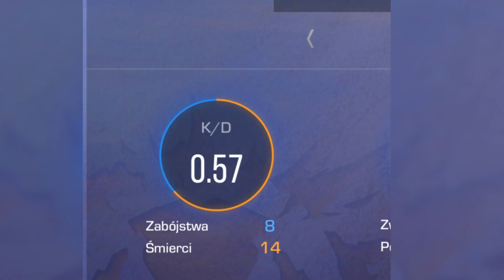W TYM MECZU PUŚCIŁY NAM NERWY!! *HABI VS POMPA PLAYER*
Pomóż odbudować konto widzu! Kup jedną z paczek grafitti (STANDOFF 2)
Wystawiłem je za:
30G 3x
50.99G 1x
399.99G 1x
1999.99G 1x
199.99G 1x
899G 1x
599G 1x
359.64G 1x
99.99G 1x
1599.99G 1x
Osoba która pomoże odbudować EQ w Goldziszu powyżej 4.000G zaproszę do odcinak. A skąd będę wiedzieć? Ponieważ zobaczę w historie.

Jak wysłać paczkę, tak żeby trafiła na odcinku Unboxingu?
Wysyłaj przez inpost
W danych osoby odbierającej wpisz swój numer telefonu
Adres paczkomatu: Piotrkowska 142, Łódź

l

✘ Genre: Silent Film Score Collection: Silent Film - Dark
✘ Time: 2:07 129 BPM (Allegro - Pretty Fast)
✘ Instruments: Piano

Masz problem z matematyką, lub francuskim? To żaden problem! Napisz do nas, ustalimy odpowiednie przygotowanie do egzaminu, lub zaliczenia roku.
Uważam, że cena do jakości jest świetna, a nauczyciele młodzi i energiczni😋😁

From? - Poland
📱Device Specifications:
Ipad Pro M1 2021 [128 GB]

Standoff 2 Configs:

Graphics:

Shaders | High
Textures | High
Models | High
Effects | Very Low
Anti-Aliasing | 8X

-Sens:
Sens | 2.70
Scope | 2.70
Acc | 0.04

cześć